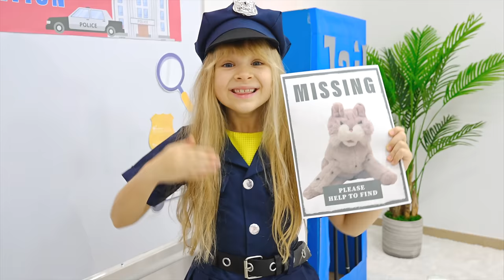Diana Roma and Oliver in Helping Others Story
Diana Roma and Oliver show that you need to help others when they need help. Moral stories for kids.